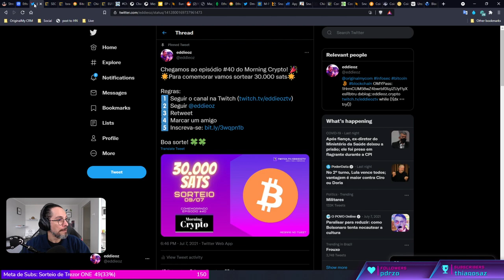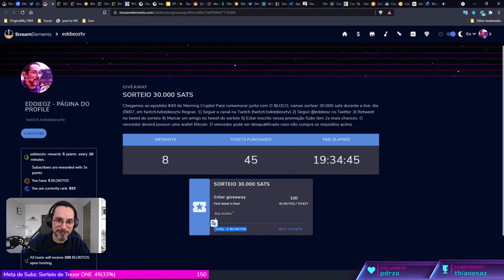[ SORTEIO DE BITCOIN ]: 30.000 sats - COMO PARTICIPAR?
[ SORTEIO DE BITCOIN NO MORNING CRYPTO ]

Chegamos ao episódio #40 do Morning Crypto!

Para comemorar junto com O BLOCO, vamos sortear 30.000 sats durante a live, dia 09/07,

Regras:

1) Seguir o canal na Twitch
2) Seguir @eddieoz no Twitter
4) Marcar um amigo no tweet do sorteio
5) Estar inscrito nessa promoção

- Subs tem 2x mais chances.
- O vencedor deverá possuir uma wallet Bitcoin.
- O vencedor pode ser desqualificado caso não cumpra os requisitos acima.